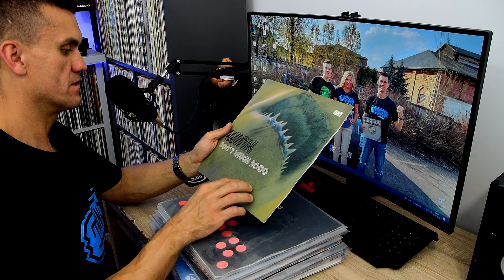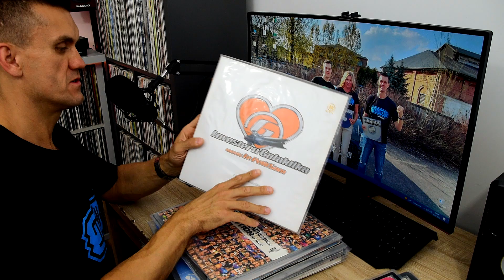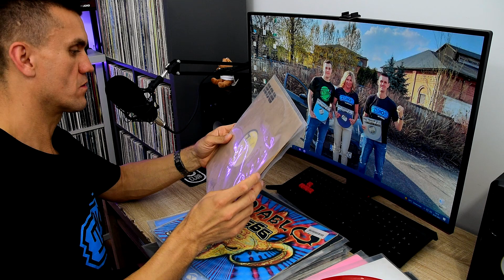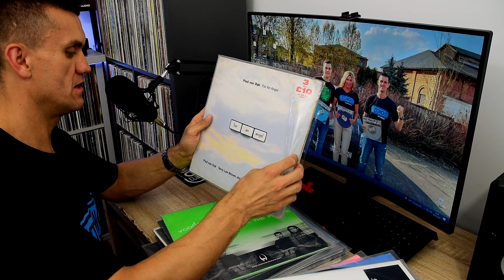KOLEJNY UNBOXING ZA MAŁO MAM WINYLI :)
🔥 Zapraszam do obejrzenia kolejnego filmiku w nowym formacie. 🎥  Tym razem zakupiłem 39 płyt winylowych i nadal mam za mało. Aktualnie posiadam 2847 winyli. 🔥

👉 MOJE POPRZEDNIE FILMIKI.